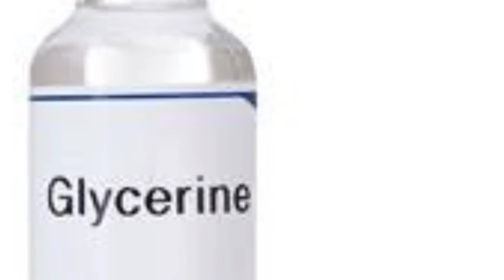Best Hair Serum/Shining Hair/Hard time to comb/Hair Serum for Smooth and Shiny Hair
Agr ap b apny uljhy baalo sy preshan. to bus ye serum use kry .